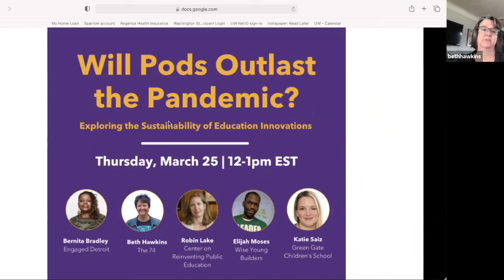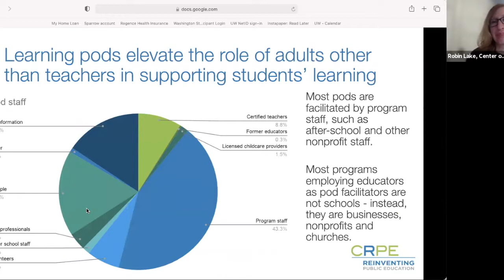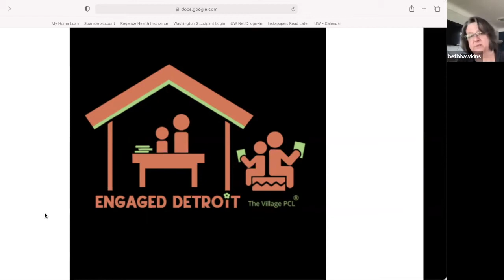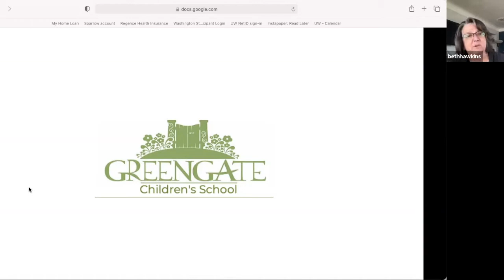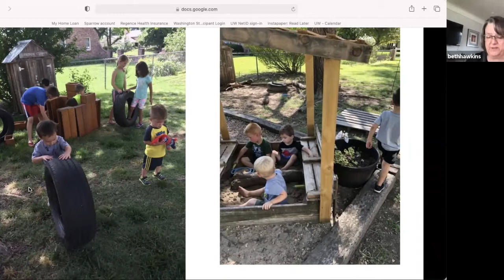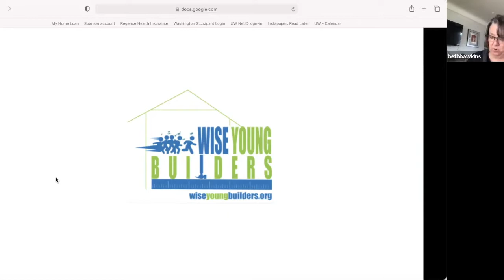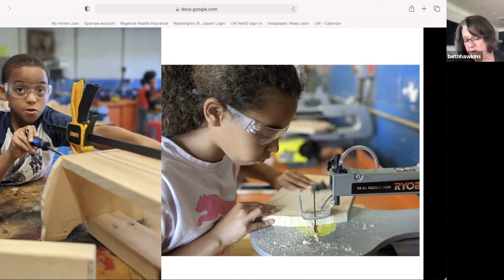Will Learning Pods Outlast the Pandemic?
Local leaders and national experts discuss the growth of learning pods during the pandemic and explore the sustainability of this education innovation. Featuring reflections from Beth Hawkins of The 74, Robin Lake of the Center on Reinventing Public Education, Bernita Bradley of Engaged Detroit, Elijah Moses of Wise Young Builders, and Katie Saiz of Green Gate Children's School.

Co-hosted by the VELA Education Fund and the Center on Reinventing Public Education, with The 74 as the media sponsor.